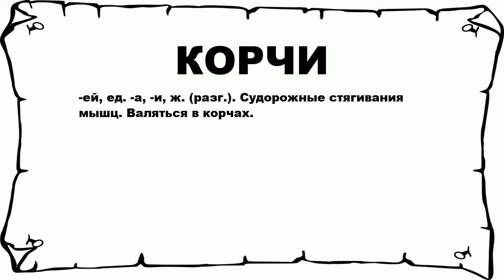КОРЧИ - что это такое? значение и описание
Хочешь знать что значит КОРЧИ? тогда слушай до конца.

 -ей, ед. -а, -и, ж. (разг.). Судорожные стягивания мышц. Валяться в корчах.